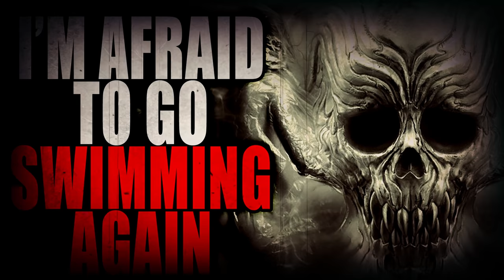“I’m afraid to go swimming again” | Creepypasta Storytime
HorrorConVR the VRChat horror con Oct 28 - Nov 2 2020

Audio Mastering and Editing:
HellzHobo
AudionicMusic

Jordan Alexander Sanchez Mr. Thud Ken Lando Higuchi Chompski Bobby Karman Nico kaeo Tristain Pelton Chance Burnett iana Kraus King Hades F.13 Unknown Nobody joshua Mcmeekin Michael Scharbrough Kazan ThisIsMyRealNameNoShit Jason V.B. Wilson InfernalOne Lilwulfgaming JimboTheHutt Caspian Jordan Nells Hades nephew Jordan Wayne Deckard Bradley Leipe Ann Charron AcidSystem Mike Bullock Prozac and Pancake Appreciation Society bryon arce Cryptic_nightmares Shadow Morningstar someoneulove S Man Kiri the Sloth Thomas Burgett Liam Newman Sky Harbor Kaleb Dougal Nina Smith Raphael Rodriguez TheGingerBroz Aeryn Stormcrow Daniel Poulsen CoryxKenshin Smars Groov Marro Arejay Domingo Juston smith Jared Knudson Jasmin Pelkey Plain otaku crystal gaines Cristofer Portillo CosmicOceans Theanarchybeaver99 Lori Derflinger Morgan Jones Incorporeal_shade Samuel Langley Suzanne Gereaux Tommy Walters Tater Chip thebackwardsguy Ashlyn Mihai Bogdan Orion G.H. cnthrutherain 1 Mrs toni Green Benjamin Welvaert CeeCee Deadshot_ 654 Sgueegy Cook Liam Kerschner Lady McIntyre Matthew Ramirez AnbuOpWilly robert foster Sara Gree NoxMora Gail tommy green YuriCatslash Andrea Smith Christa Laidlaw TTDarkLight Lyle Gelbfur Dante Rowe Travis Lamkin Bradd Gustafson Sierra Quan SEAN TRISTAN MARCUM Sydney Brooking Mazikeen B. Lisa Kyser MrRyvids Jose Rodriguez Cameron Gaal Ragnar_The_Relentless Adagio_Rose Owlapin Collin Johnston